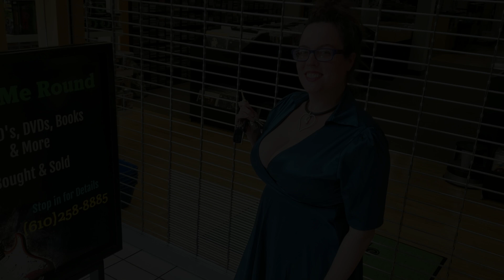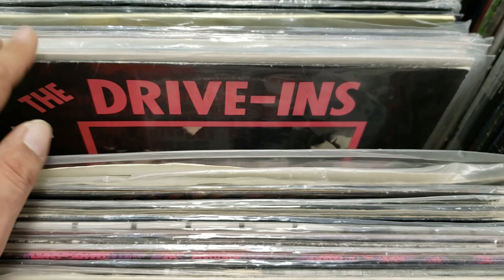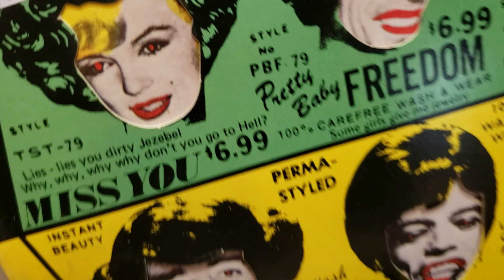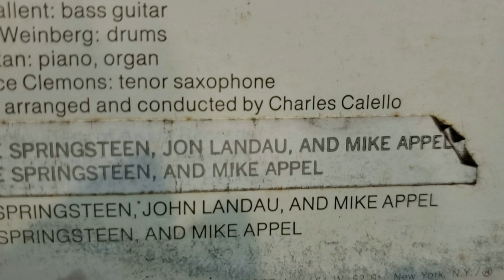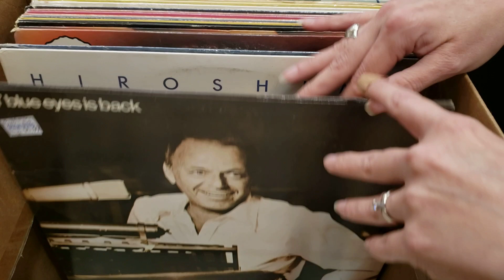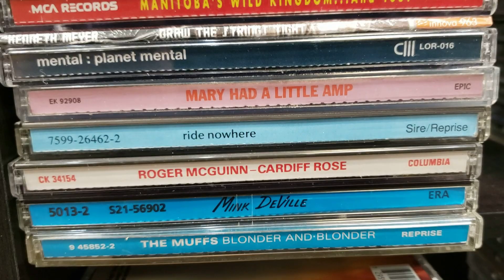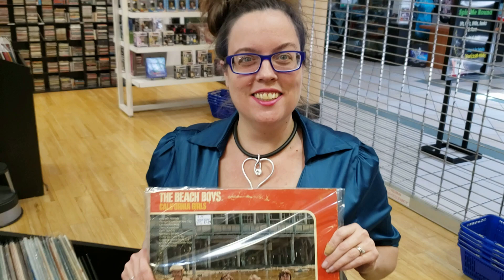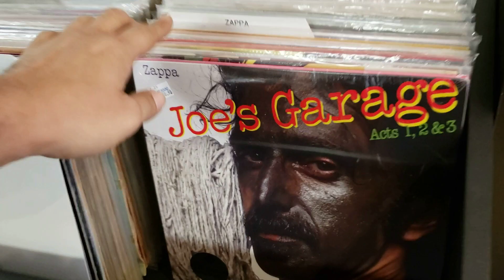Rock Vinyl Records & more... From the Record Store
What's your Favorite Records from this Video?

I think the "Cameraman" is starting to lose a little hope on us opening the Record Store soon but I still think it is going to be very soon.  In this video we show a box of just priced mostly Rock Vinyl Records.  I hope you had the Best Day EVER!!!